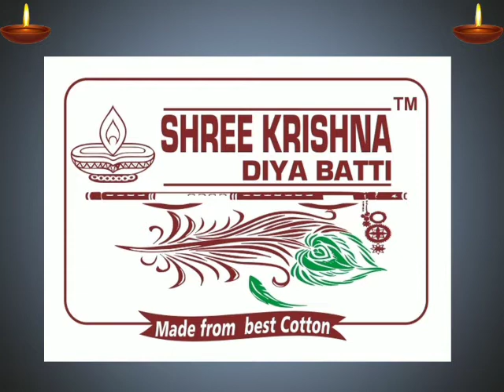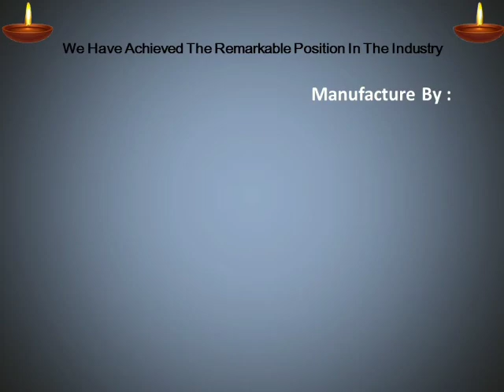SHREE KRISHNA DIYA BATTI (MRP - ₹40/-)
3"Long Cotton Wick
Made from Best Quality Cotton
Drink less oil or ghee
Available in Plastic Pack
Made for Akhand Diya
Qty - 200nos (Approx)
Weight - 10gm
MRP _₹40/-

SHREE KRISHNA COTTON WICK INDUSTRY
JAMNAGAR-361008 (GUJARAT)
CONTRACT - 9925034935